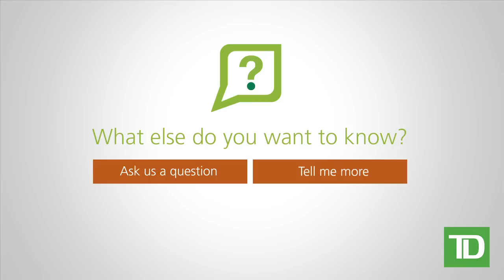How Home Equity Helps - TD Bank Canada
TD Helps - Need money that you don't have on hand? Find out how to take advantage of the equity in your home.

Have more questions? Ask us at TD Helps